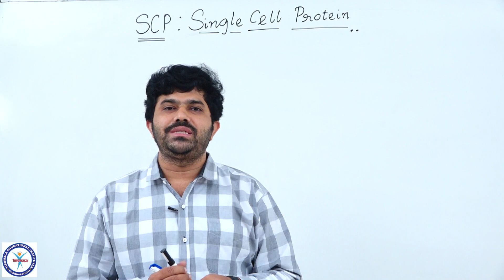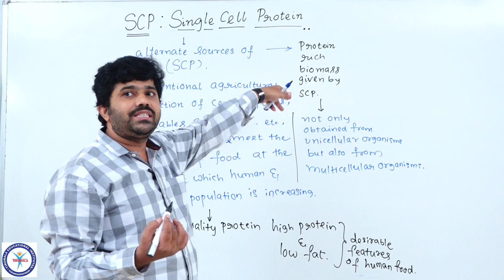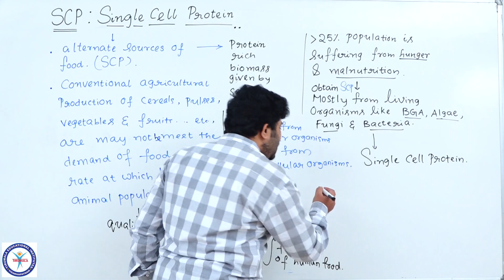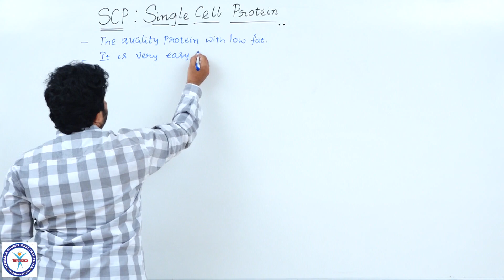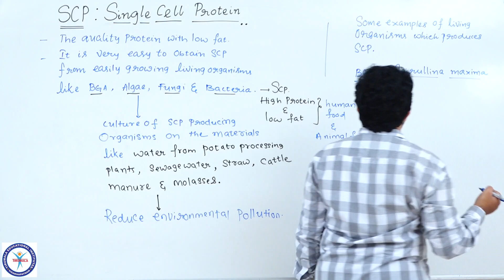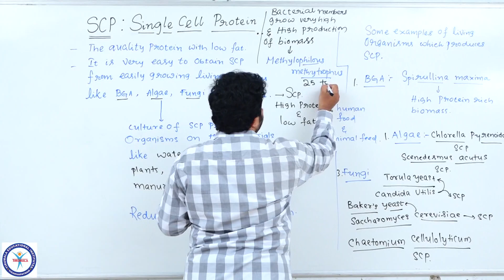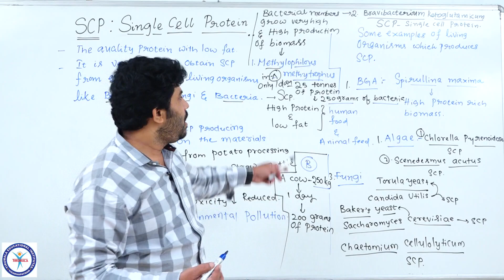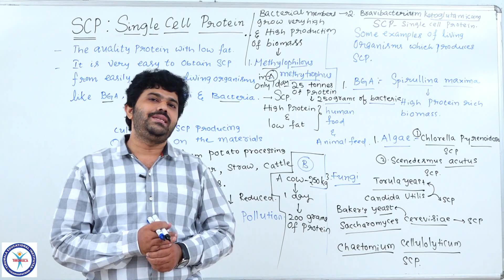Botany - L 17